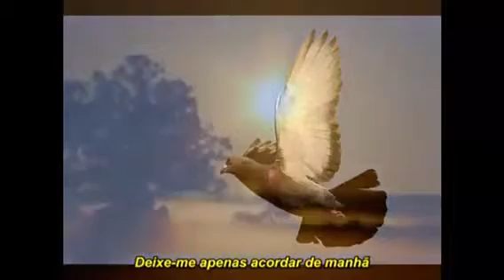Elton John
Facebook Página
7miLOVEmaravilhas